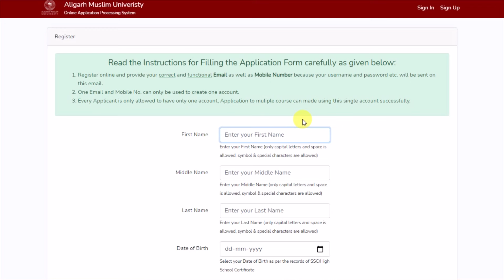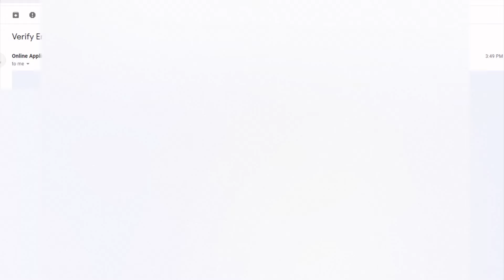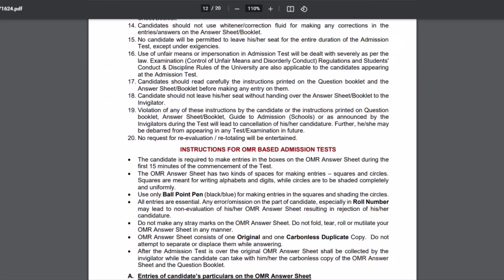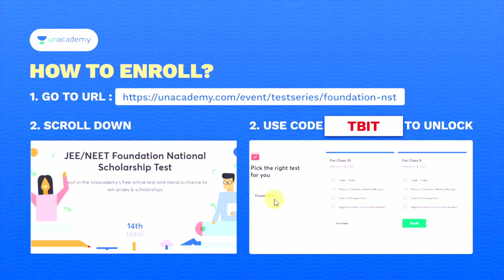AMU Form कैसे अप्लाई करें ? How to fill Amu form 2021 | Amu form fill up 2021 | Amu form 2021 update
About this video :- Amu Admission 2021-22 and Amu Entrance exam 2021 with Amu news

👉 फ्री Offer till 13 Feb  Use Code TBIT register now ...

Amu news & amu admission process
Amu School admission 2021
amu result 2021
amu news today live
amu new update
amu controller of exam and admission
amu controller & amu update today
amu controller entrance exam 2021
amu school aligarh
amu 9 class admission form 2021
amu school admission 2021 22
amu admission 2021 class 1
amu admission form 2021
how to fill amu admission form 2021
Amu form fill up 2021
Amu form 2021 class 9
Amu form 2021 class 6
Amu form date 2021
Amu Entrance form 2021
Amu ka form kaise apply karen
Amu ke form kaise apply karen
how to apply Amu form 2021
how to apply Amu Admission form 2021